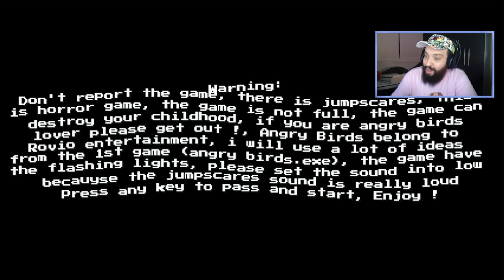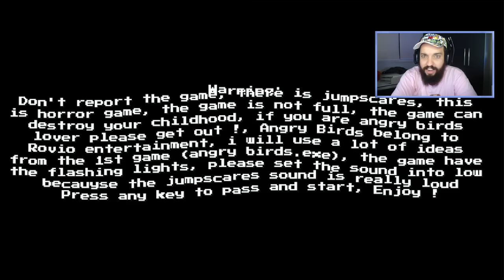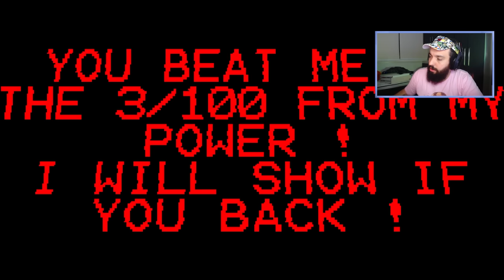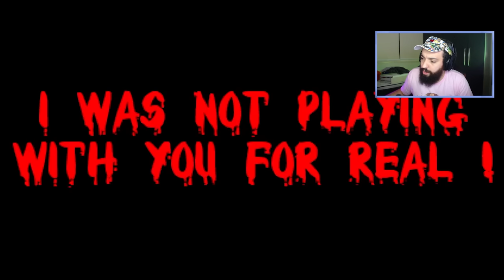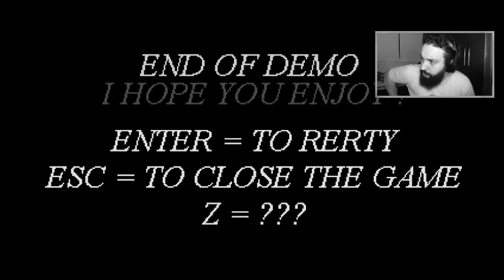O JOGO DE TERROR DOS ANGRY BIRDS É BIZARRO! 😂 | AngryBirds.EXE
[ MEU SETUP ]

2 Memórias Corsair Vengeance LPX, 8GB, 2400MHz, DDR4, CL16

[ CRÉDITOS ]